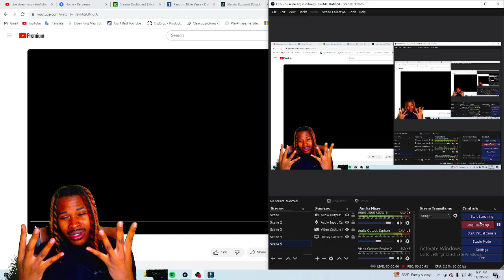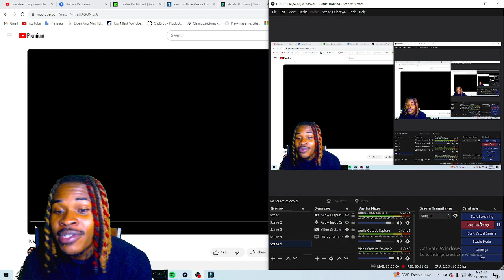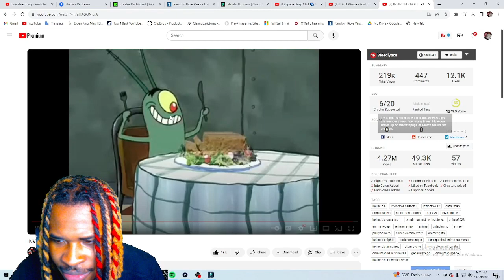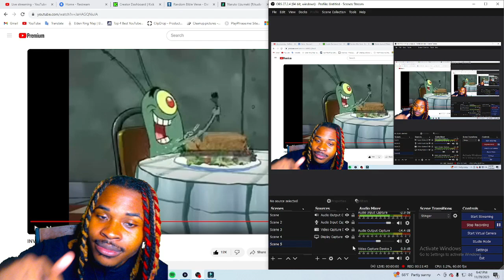Shameek Reactions | INVINCIBLE GOT THAT DAWG IN HIM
COMMENT! I LOVE FEEDBACK
HOPINMODE!